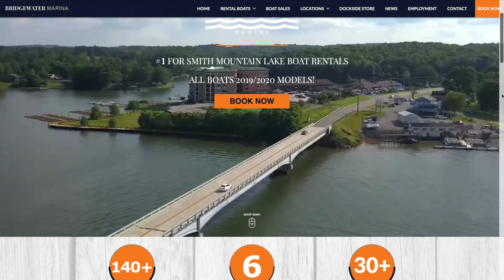Does Your Company Need New Visuals?